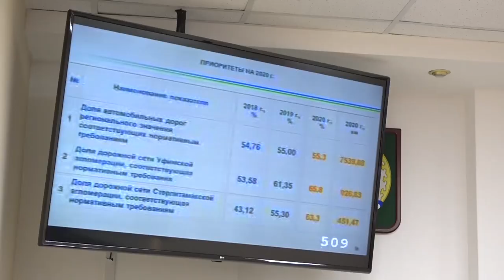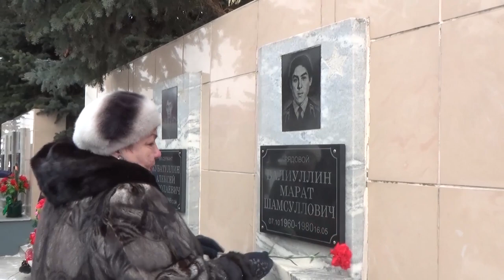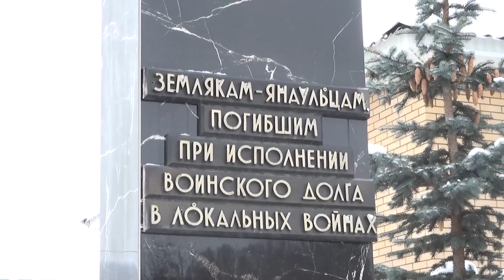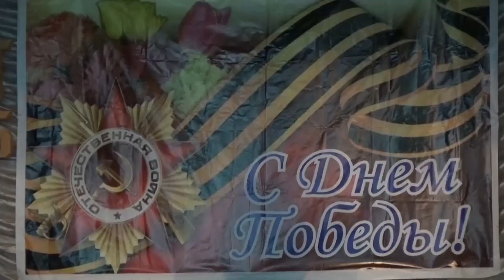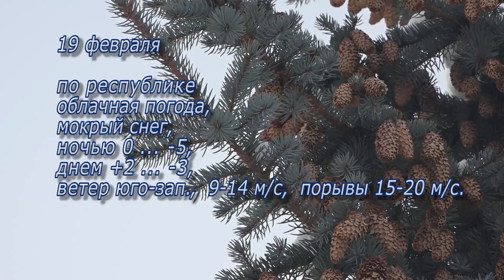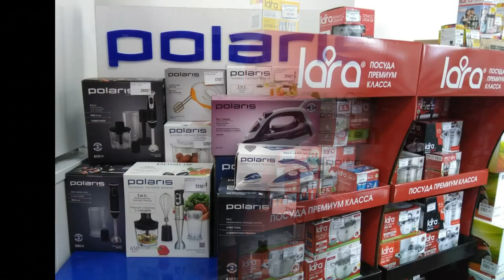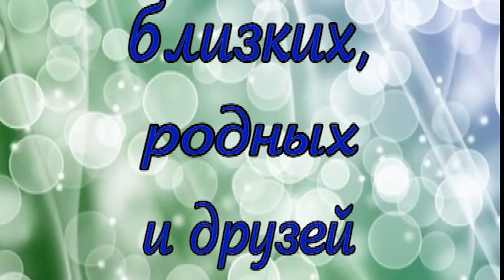Новости от 18 февраля 2020 г.Янаул